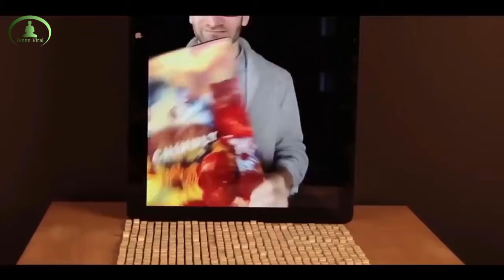THE MOST SATISFYING ODDLY VIDEO IN THE WORLD # 14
Most satisfying oddly videos